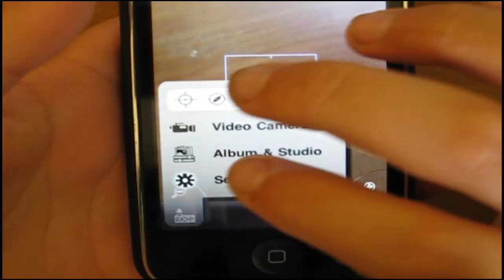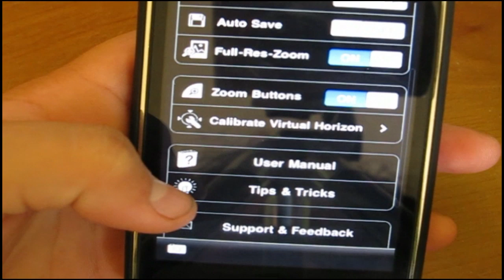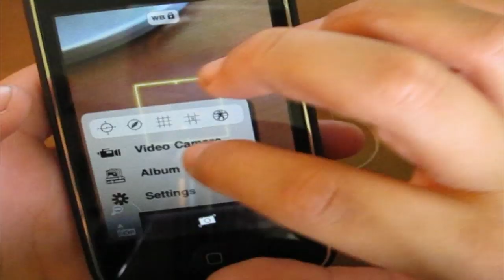ProCamera App Review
iTunes Description:
NEW ++ EXCLUSIVE ++ Easy Expert Mode for full control (iPhone 4 + 3GS)
★ Set and lock the focus and exposure separately.
★ Adjust the color temperature by using the White Balance lock.
++ NEW ++ EXCLUSIVE ★★★★★

★ Capture stunning photos & videos in full size and full resolution.
✔ Record HD videos on your iPhone 4 (720p) and HQ videos on your iPhone 3GS (480p).
✔ Get the sharpest and brightest photos possible with ProCamera's adjustable Anti-Shake image stabilizer.
✔ Never miss the right moment while looking for a button: just tap anywhere on the screen to take a photo right away.
✔ Zoom-in with ultra-fast swipe-control (5x full resolution)
✔ Full support of iOS 4 and its Multitasking features lets you snap a picture the second you re-open ProCamera.

★ Easily line up your photos & videos with simple tools to make them look like masterpieces.
✔ Get your shots perfectly straight by using ProCamera's Virtual Horizon
✔ Arrange your photos & videos like a pro with one of ProCamera's grid guides

★ Get creative or improve your photos inside the integrated Photo Studio:
✔ Lighten up your photos with ProCamera's high quality digital flash
✔ Adjust brightness and contrast, use black&white and sepia effects to apply an artistic and professional touch to your photos
✔ Manually adjust and combine all effects
✔ Use all photos on your iPhone! Photos taken and imported photos and faces

★ Easy transfer:
✔ All photos and videos taken or edited with ProCamera are directly stored to the stock Camera Roll. Like this, you can simply connect your iPhone to any computer and import your photos and videos via your preferred photo application. As easy as it could be.
Or use your photos with any other app on your iPhone.